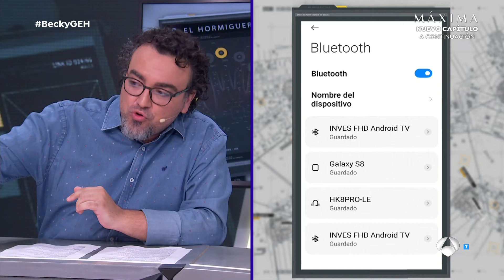Los ciberdelincuentes podrían robar nuestros datos al llevar el Bluetooth activado - El Hormiguero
Suko ha vuelto al programa para hablarnos de un nuevo peligro que aflora en las redes, el 'Bluesnarfing', con el que podrían acceder a todos los datos de nuestro móvil.